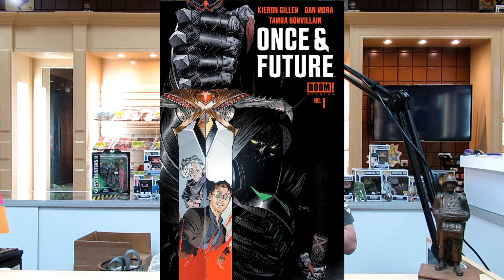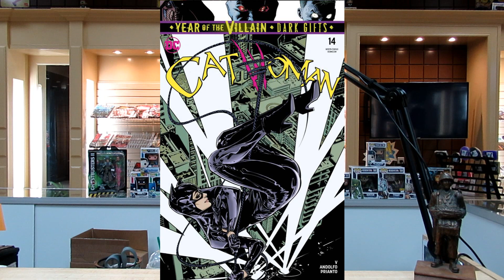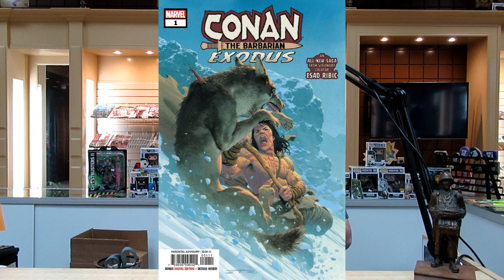Green Machine Comics Reviews for the week of 8/14/2019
Go or No-Go? Green Machine Reviews Comics for the week. Also, more Absolute Carnage, and we are ONE YEAR OLD! (The store is one. We're definitly old and falling apart.)